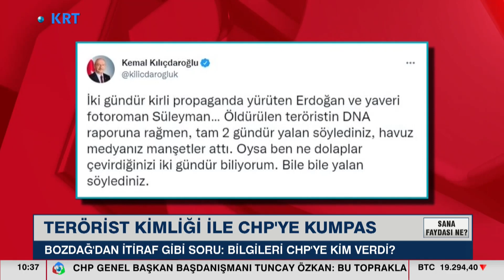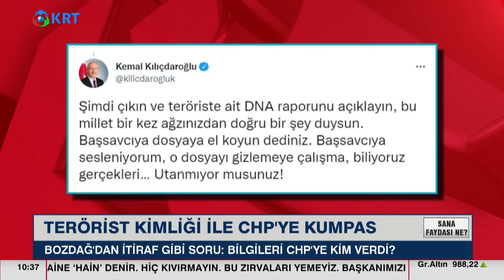Mersin Saldırısını Anlatırken ' Yanlışlıkla İtiraf' Geldi! 'Nereden Biliyor? | Oğuz Demir KRT TV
Mersin'deki Terör Saldırısı Üzerinden Chp'ye Kurulan Kumpasa;; İktidardan Üstü Örtülü Bir İtiraf Geldi. Saldırıda Ölen Teröristin Chp'nin 11 Yıl Önceki Tutuklu Gazeteciler Raporunda Yer Alan Dilşah Ercan Olduğu Propagandası Sonrası; Chp Lideri Kılıçdaroğlu;;; Dna Raporunun Kasıtlı Olarak Açıklanmadığını Söylemiş;; Çıkın Açıklayın Demişti... Adalet Bakanı Bozdağ O Sonucu Açıklamadı Ama Dna Raporuna İlişkin İddiayı Üstü Örtülü Doğruladı.. Bilginin Kılıçdaroğlu'na Sızdırılmasına Tepki Gösterdi...

1_Ahmet Davutoğlu, Akit TV Yayınında Sinirlerine Hakim Olamadı!

2_Hüseyin Çelik'ten Erdoğan'a Sert Sözler! AKP'de Yeni Çatlak! | KRT Haber

3_Erdoğan'a Mersinlilerden Manidar Cevap! Boş Bıraktılar! | Hafta Sonu Haber

4_Erdoğan Aslında Kim? İsrailliler Anlatıyor! 'Sadece İbranice' | Gazeteci Mustafa Hoş | Olağan İşler

5_Cinayetler Peşi Sıra Gelmeye Başladı! Alaattin Çakıcı da Kıbrıs'ta! | Adnan Bulut | Gürkan Hacır

6_Namaz Kılmayana Kabir Azabı Var mı? | İhsan Eliaçık | Bana Dinden Bahset

7_Erdoğan'a Karşı Çıkıyor! Hiç Bir Belgeye İmza Atmıyor! THK Kayyum'u... | KRT Haber

8_Canlı Yayında ''Prompter Kazası'' Yaşayan Erdoğan: ''Geri Al, Geri Al'' | Akşam Haberleri

9_Barış Yarkadaş Anlattı!! Sezgin Baran Korkmaz Aslında Kim? İlişki Ağında Kimler Var?

10_"Erdoğan'ın Seçimi Kazanmasının Tek Bir Yolu Var!" | Ersan Şen | Şimdiki Zaman